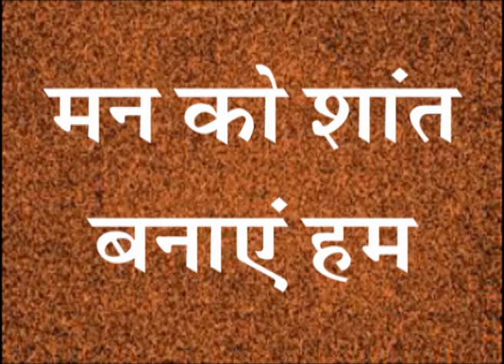Man ko shant bnaye hum